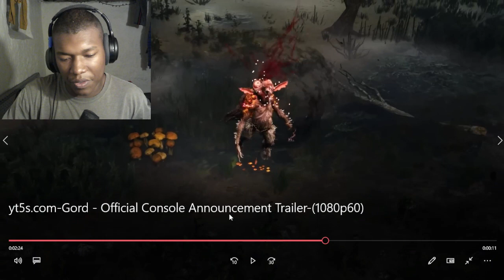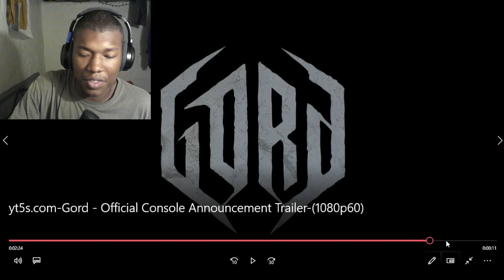Gord - Official Console Announcement Trailer REACTION